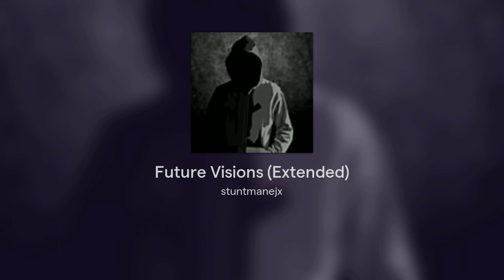Future Visions (Extended)